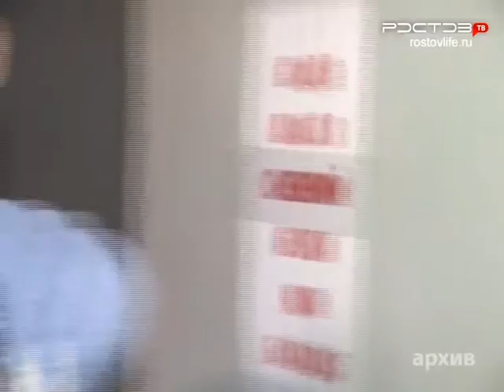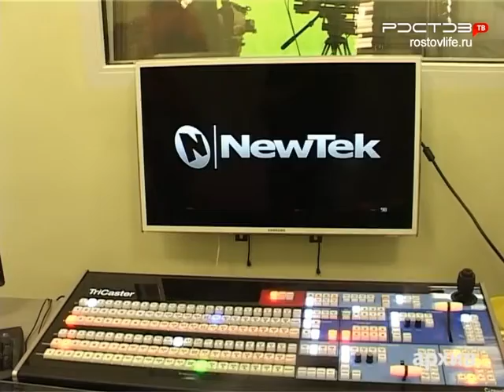Ростов сегодня. 24.05.2016